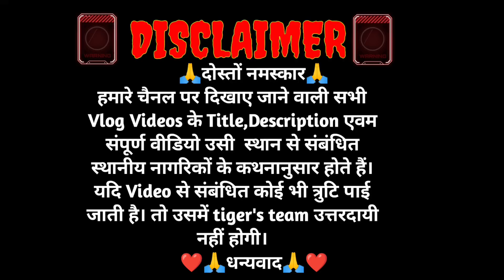पार्टी में आज बहुत मजा आया|मेरा गांव|My Village Party Vlog|Village Lifestyle|tiger's team vlog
About video:-दोस्तों आज हमारी tiger's team एक और मनोरंजन से भरा हुआ vlog लेकर आप लोगों के बीच उपस्थित हो रही है l यह vlog हंसी मजाक से भरपूर रहेगा और इस vlog में हम लोग दिखाएंगे कि गांव में कैसे पार्टी करी जाती है।

गाँव की यादें
गांव का जीवन
गाँव की सुंदरता
गांव
गांव के आसपास की चीज़ें
गांव की संस्कृति
गांव के नजारे
गांव के लोग
गांव की यात्रा
गांव की रियलटी
ग्रामीण जीवन
Childhood memory
Village memories
Village life vlog
Traditional village
Rural life vlog
village vlog
village life style
Village Life
Rural Beauty
Country side Charm
Traditional Village
Village Culture
Village Scenes
Village Vibes
Village Living
Village Community
Village Exploration
Village Heritage
Village Traditions
Village Crafts
Village Market
tiger's team vlog
tigers team

Namaskar dosto, Bado ko namaste or Choto ko heloooooo ..

Hello friends, on behalf of Tiger's team and thank you very much for watching my videos. If you enjoyed watching the video please "Like" or also "Comment" if you want to suggest or appreciate .